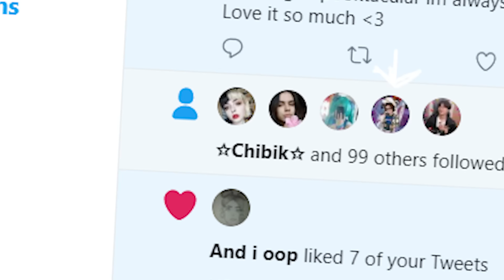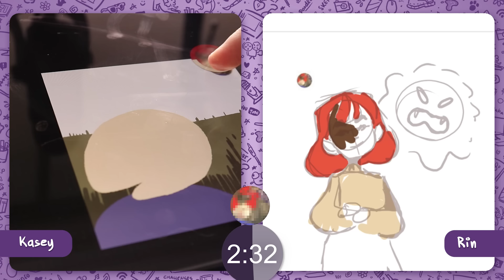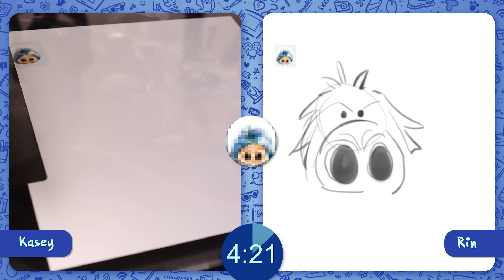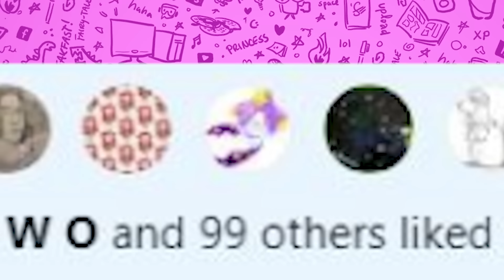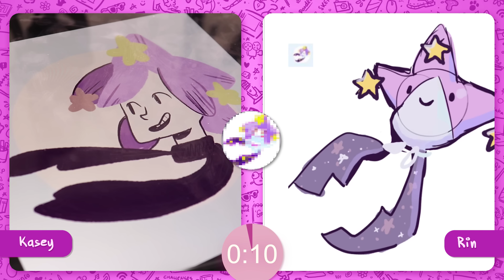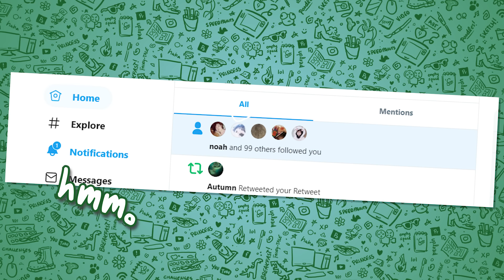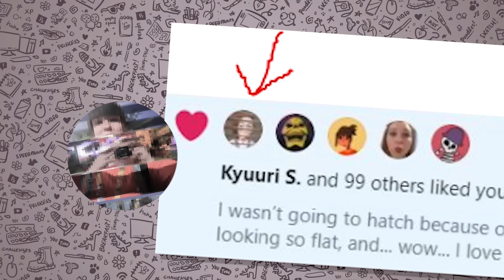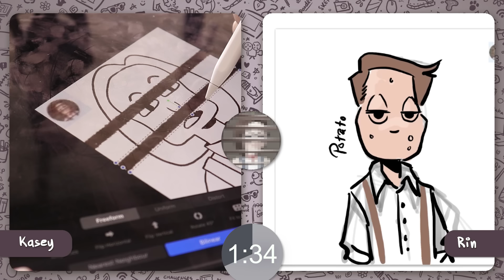YOUR ICON LOOKS LIKE...WHAT?! | Attempting to Draw YOUR Twitter Icons | ft. Kasey Golden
Today's video was a blast to film, crazy to edit, and an overall flippin' great time! It was heavily inspired by this video We took icons from our Twitter Notifications and tried to recreate them without seeing them at full resolution. The way I edited this, you should be able to play along to a certain extent. What do you see in these icons?

► SUPPLIES USED:
Photoshop
Cintiq 16
Kasey used her IPad with Procreate.

Thanks to Amanda for helping me out with Captions on this video! ♥